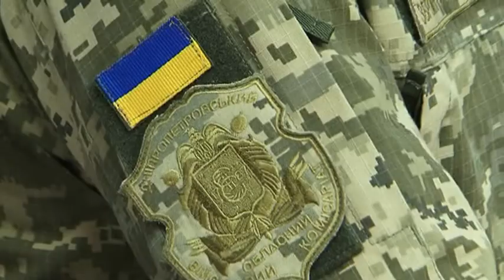Замість військкоматів у 2019 році будуть центри надання адмінпослуг